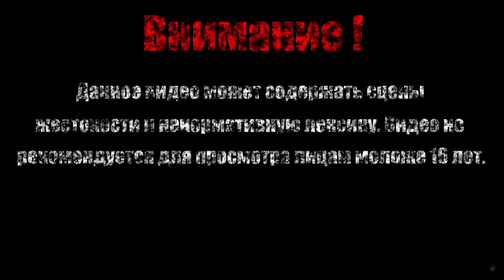ЛЕТУЧИЙ РЫЦАРЬ【Shovel Knight: Shovel of Hope】#12